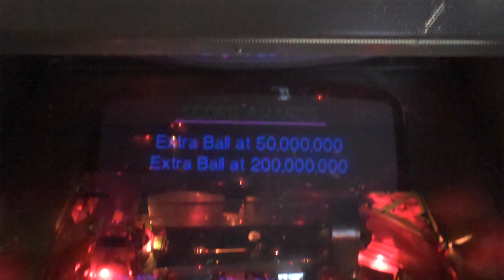Revenge From Mars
Location: Flashship Cinema in Lewiston, ME